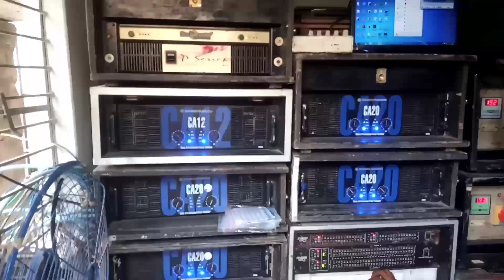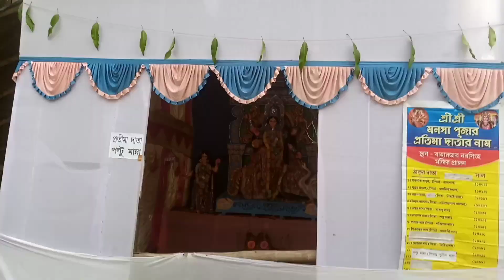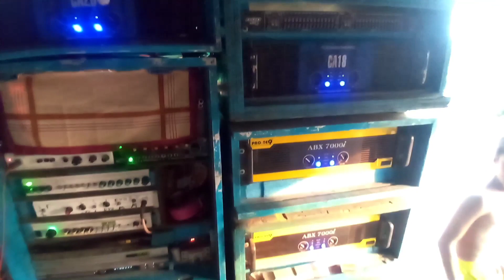হলদিয়া,বাহারডাব মনসা পূজো ২০২৩_সমস্ত সেটাপ এর রিভিউ_khan,new pratima,bs,sp,minu,choya